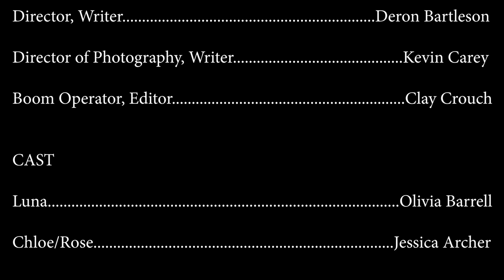A Sister's Love